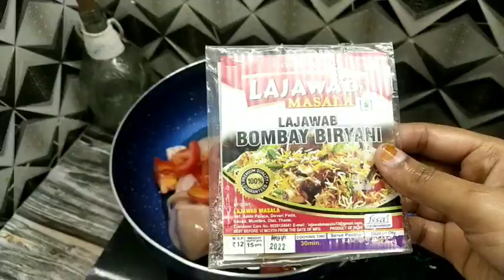Chicken Drumstick Biryani | Best Biryani recipe | Chicken Dum Biryani